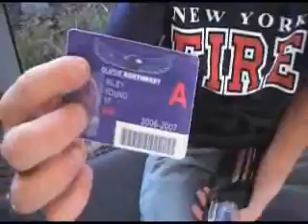Keegan smith Street Magic Spiderman Edition